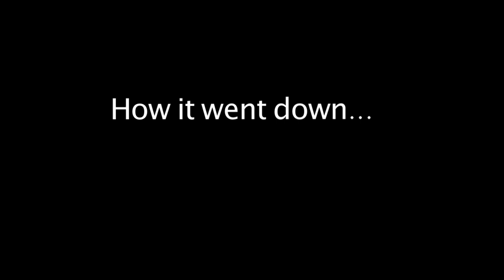D DOUBLE E FASHION SHOOT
Highlights from D Double E's fashion at Tim and Barry studio's. Filmed and edited by Miguel Caycedo.